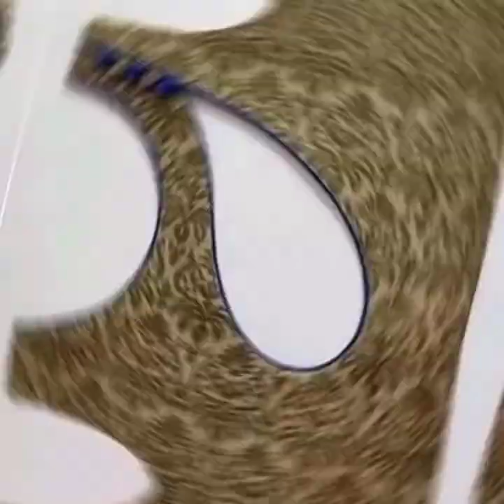trending blouse design collection!! trending simple blouse design!!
Hii friends